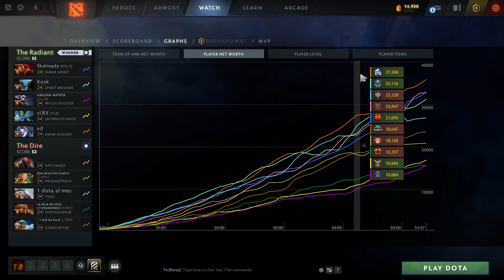IMMORTAL SPIRIT BREAKER OFFLANER POV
How to play SPIRIT BREAKER / BARATHRUM on High MMR / Immortal Match!